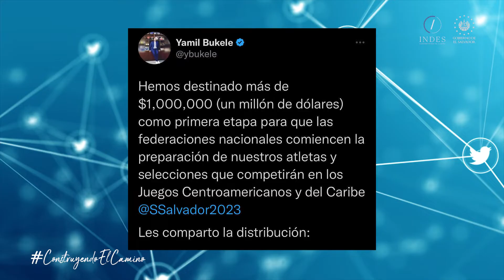Noticias del día 1-12-2022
Te compartimos un resumen con las principales noticias deportivas de este jueves 1 de diciembre.